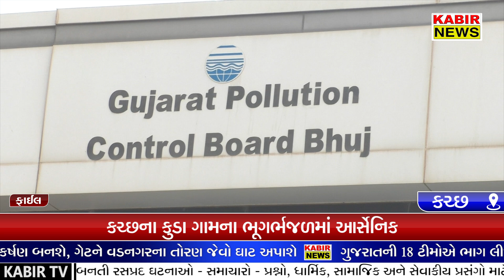કચ્છના ભૂગર્ભજળમાં કંપનીઓના પાપે ઝેરી રસાયણ આર્સેનિકની હાજરી !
ગુજરાત સહિત ૨૪ રાજ્યોમાં ભૂગર્ભ જળ જોખમકારક બની રહ્યું છે અને ભૂગર્ભજળમાં આર્સેનિક અને ફલોરાઈડ જેવા તત્વોની હાજરી જોવાં મળતા નેશનલ ગ્રીન ટ્રીબ્યુનલે તેની નોંધ લઈ ગુજરાત સહિતના ૨૪ રાજયોને નોટીસ ફટકારવામાં આવી છે. કચ્છનું ભૂગર્ભ જળ ઉંડુ ઉતરતું જાય છે, તે અંગે અવારનવાર તજજ્ઞો દ્વારા ચિંતા પણ દર્શાવવામાં આવે છે. એટલું જ નહીં સરકાર પણ આ મુદ્દે ચિંતિત છે અને ભૂગર્ભ જળ બચાવવા દરેક જિલ્લામાં કરોડોની યોજનાઓ અમલમાં મૂકી છે પરંતું ખાટલે મોટી ખોટ એ છે કે સૂકા પ્રદેશ એવા કચ્છ જિલ્લાના ભૂગર્ભજળ ઉપર ગ્રાઉન્ડ વોટર ઓથોરિટીનું કોઈ જ નિયંત્રણ નથી. આ સુઓમોટો નોટીસમાં એનજીટીએ ગ્રાઉન્ડ વોટર ઓથોરિટીની પણ જવાબદારીથી ભાગવા બદલ ઝાટકણી કાઢી છે.